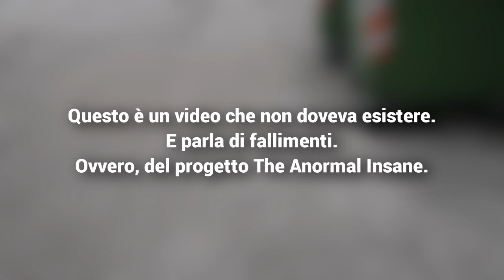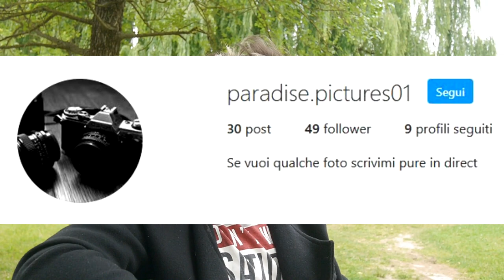Storia di un fallimento